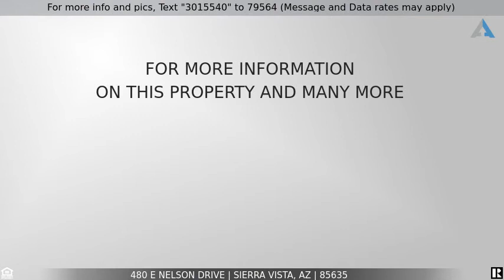Priced at $179,900 - 480 E NELSON Drive, Sierra Vista, AZ 85635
Beautifully renovated 4 bed/2 bath home in a well established neighborhood with easy access to Ft. Huachuca and other amenities. Spacious breakfast bar/island kitchen with formal dining room and a cozy fireplace in the living room. Spacious guest bedrooms and HUGE owners suite.  Gorgeous tile flooring in all the right places. New Laminate flooring in the bedrooms. LARGE Fully fenced back yard with a covered patio. This home is move in ready!